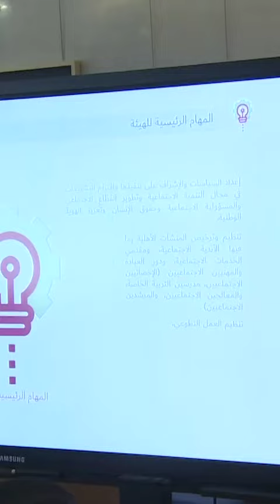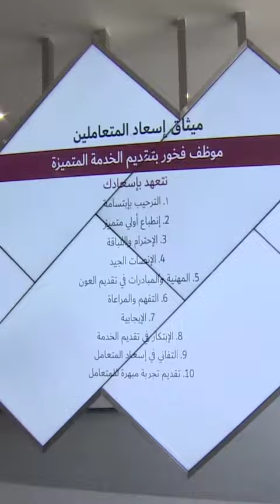Sheikh Hamdan Fazza Dubai Crown Prince Visit Human Resources And Knowledge Department Throwback